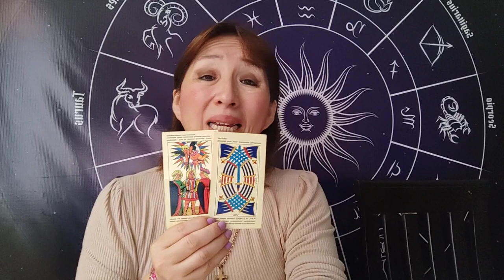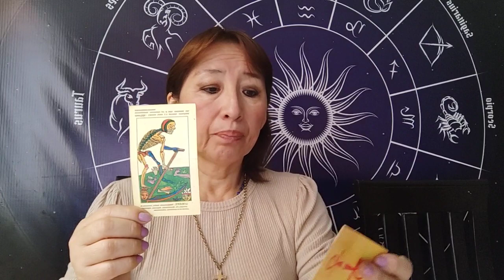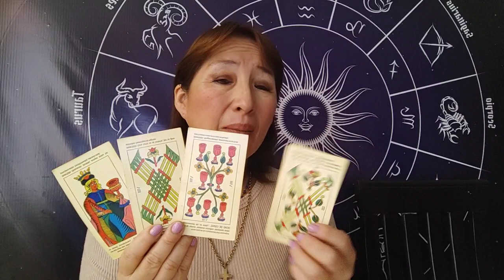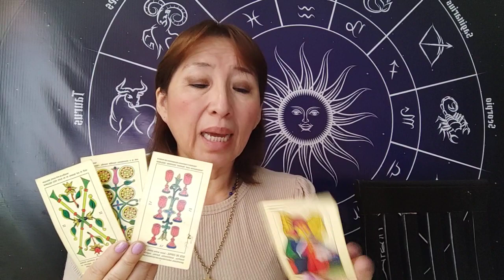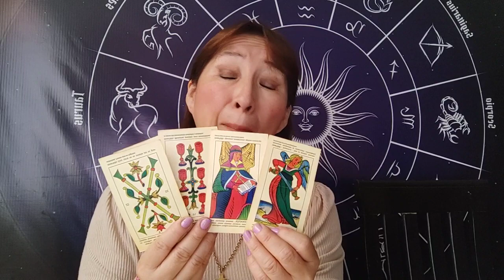LEO VIRGO LIBRA Y ESCORPIO 28 JUNIO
OFERTA DE TAROT CON AMATISTA HOY 25% MENOS INFORMACION AL 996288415